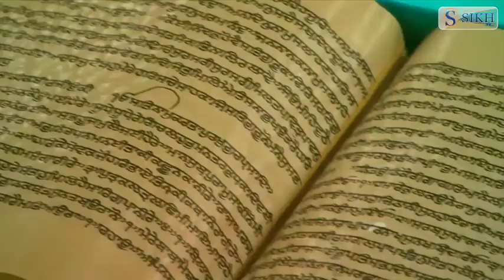Katha Vichar | Gurudwara Fatehullapur Sahib | 8/02/2018